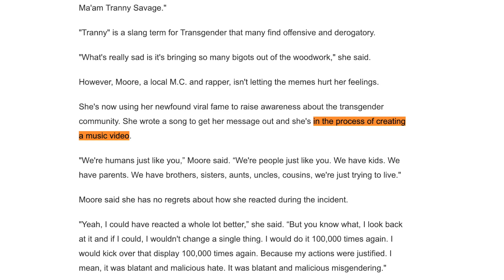‘Macho Ma’am’ Appears In Local TV Interview | Doubles Down on Claims of Mistreatment